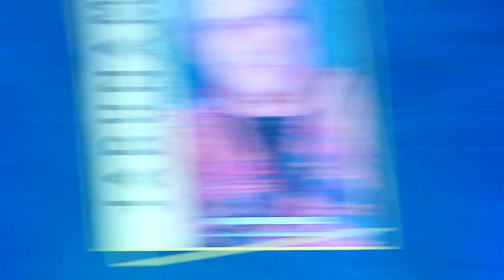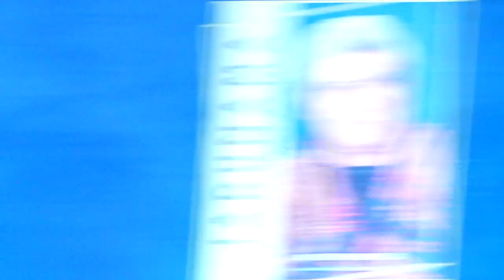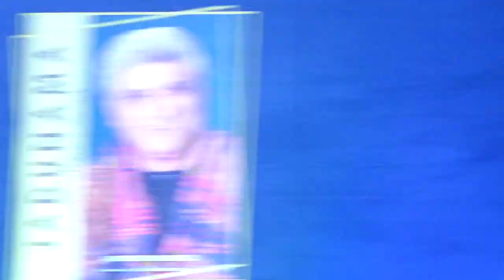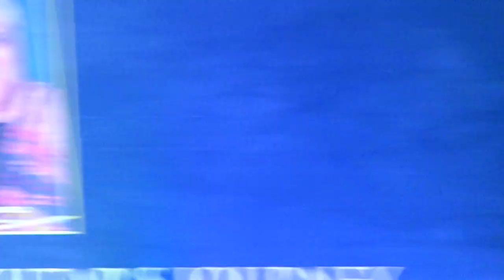BOOK LAUNCH OF JAADUNAMA BY ARVIND MANDLOI IN TRIBUTE TO HIS LIFE WITH ZAVED AKHTAR,SHABANA AZMI,FAR